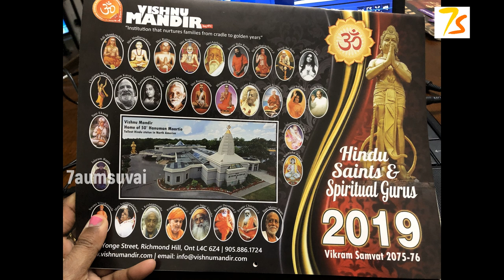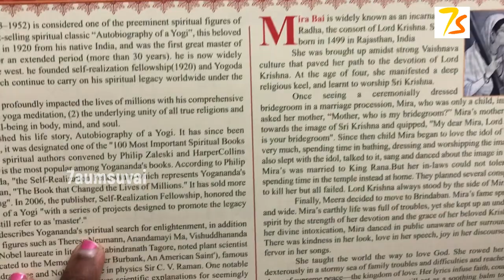Richmond hill temples | Vishnu Mandir | Hindu temple society of Canada | Travel vlog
Recent visit to  Vishnu Mandir and Hindu temple in Richmond hill. Must watch places in Richmond hill.

Hindu Temple Society of Canada:

Address: 10865 Bayview Ave, Richmond Hill, ON L4S 1M1
Province: Ontario

Vishnu Mandir:

Address: 8640 Yonge St, Richmond Hill, ON L4C 6Z4
Province: Ontario

for interesting recipes with video